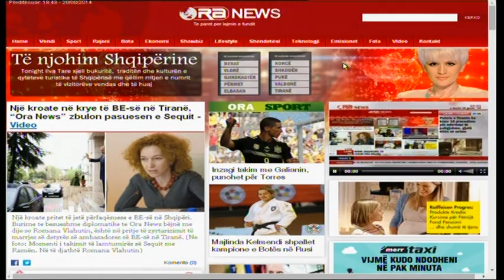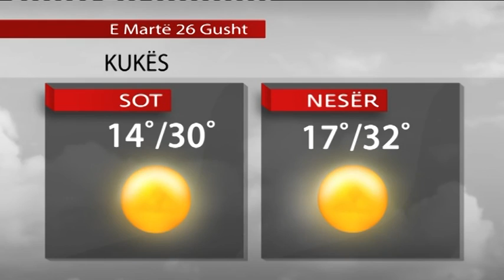Intervista – Maksim Muci: Lejet e ndërtimit – Shkrirja e INUK – 26 Gusht 2014– RTV Ora News